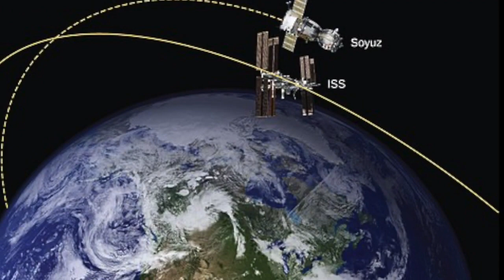What Happens to Old Satellites? @StunningScience#satellite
Did you know what happens to the satellites when they become old and non-functional? Are they become space junk?